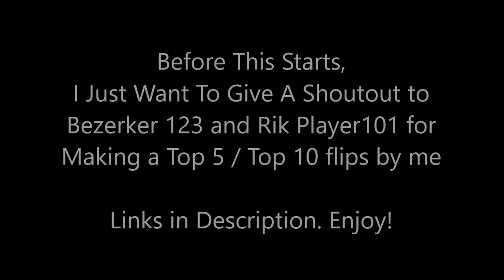TOP 10 CHIEF ETHAN TRICK SHOTS